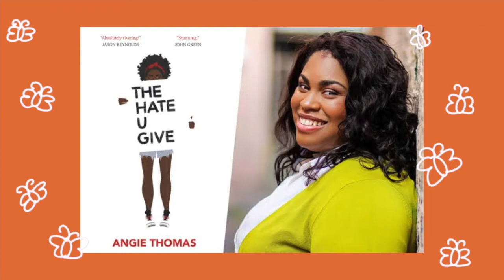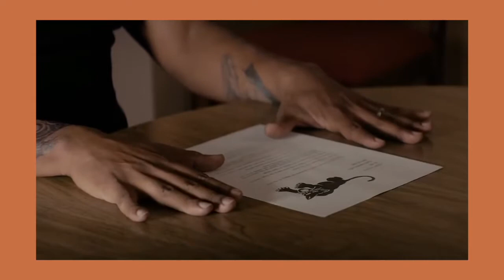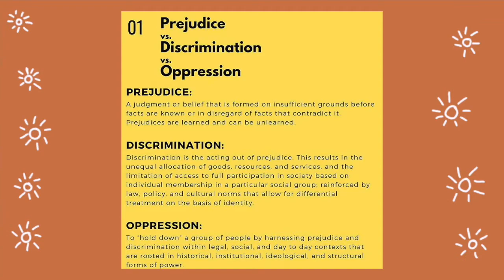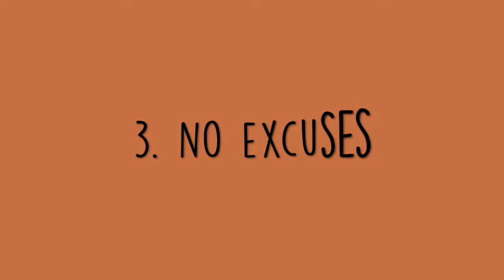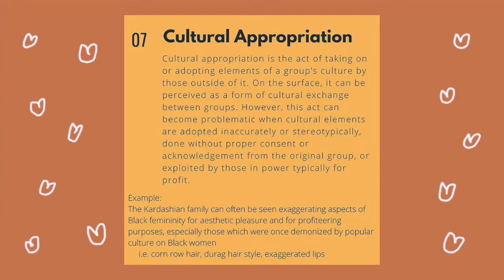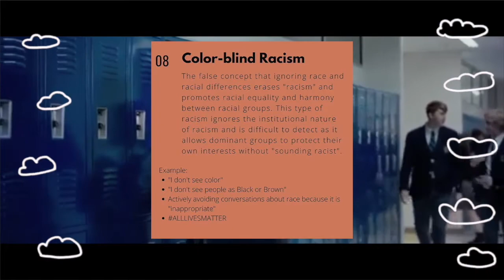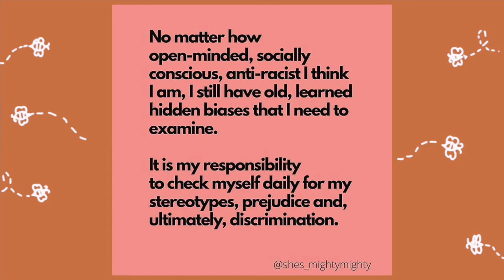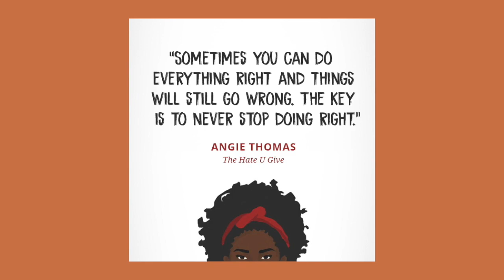HOW TO SUPPORT Black Lives Matter 101: The Hate U Give film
Hi everyone, this video is about The Hate U Give (film) and the lessons I take from watching it. I’ve put together 10 points for how to support the Black Lives Matter movement when you have no coins so I hope you enjoy it. If I overstepped or said something wrong, feel free to give directions in the comments, I still have a lot to learn as well. Some of the pictures I’ve used in this video are taken from educational instagram accounts which support BlackLivesMatter so i recommend you guys go check them out and don’t forget to check out black creators too.

This will lead to petitions, numbers, and charities to that you can support

Twitter thread about why you shouldn’t appropriate Black hairstyles
7 reasons why white people should not wear black hairstyles
Hailey Sani made a great video on how media frames situation